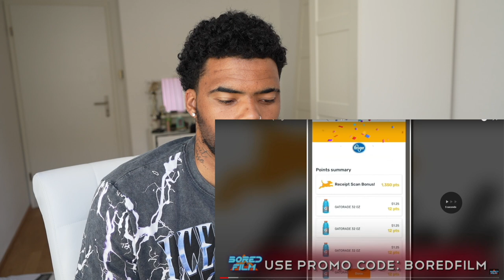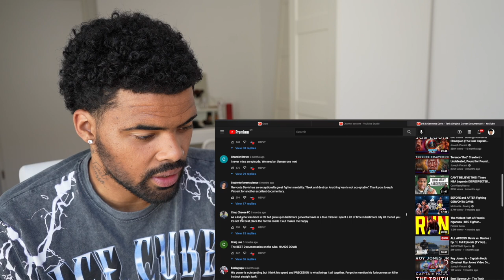Pro Basketball Player Reacts to Gervonta Davis - Tank (Original Career Documentary)